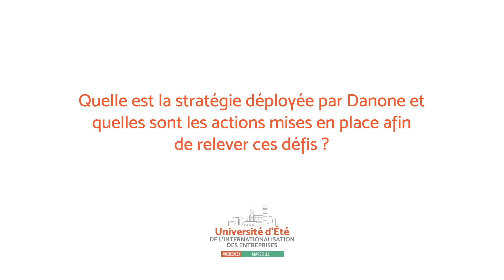UEIE 2023: Interview de Jehanne Fabre, Sustainability Water Director du Groupe Danone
Découvrez le témoignage de Jehanne Fabre, Sustainability Water Director du Groupe Danone, qui a été l'une des intervenantes de la séance de clôture de l'UEIE 2023 !

Nous remercions chaleureusement Jehanne Fabre d'être intervenue lors de la séance de clôture de l'UEIE 2023, dont le thème était "Le Water Risk".

Retrouvez son interview accordée à cette occasion, abordant les questions suivantes :
- Qu'est-ce que le "Water Risk" pour une entreprise comme Danone ?
- Quelle est la stratégie déployée par Danone et quelles sont les actions mises en place afin de relever ces défis ?